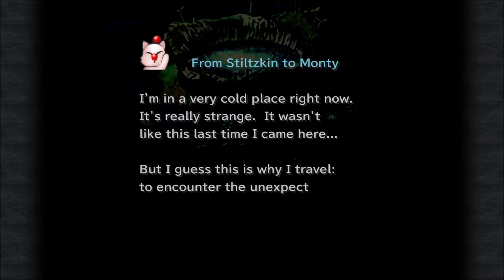RGD209 Let's Play Final Fantasy IX #6 Run Run or You'll Be Hard Done